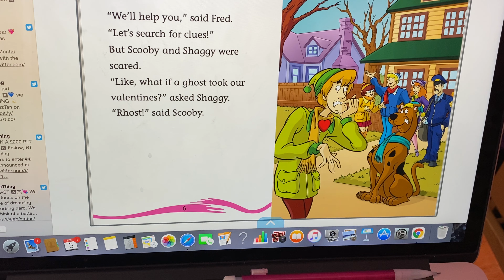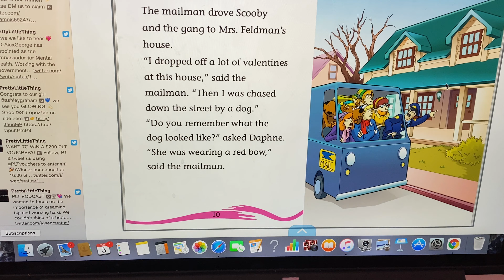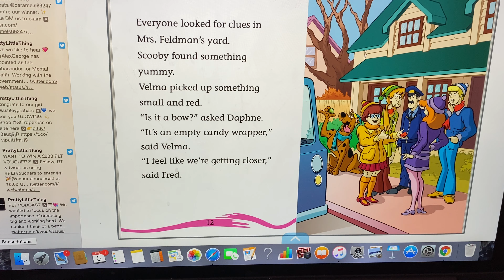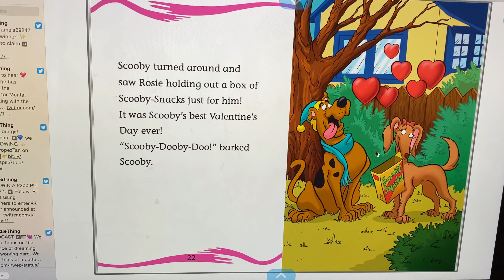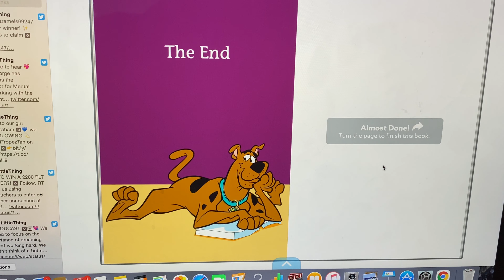Scooby-Doo! Valentine’s Day Surprise